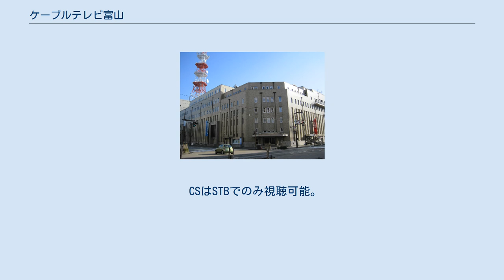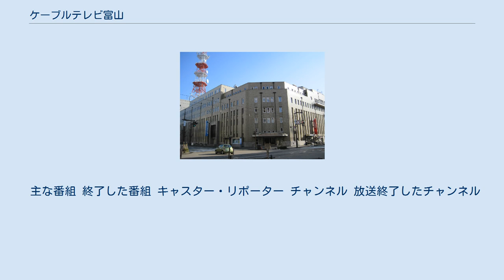ケーブルテレビ富山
株式会社ケーブルテレビ富山（ケーブルテレビとやま）は、富山県富山市に本社を置き、テレビ放送・インターネット・直収電話・MVNO事業を展開しているケーブルテレビ局。
1996年4月1日開局。
 略称はCTTであるが、現在は英語表記のMITAST（ミタスト）と日本語表記のミタスト光を併記したロゴマークを使用している。
北陸電力の持分法適用会社で、富山県ケーブルテレビ協議会に加盟。
 2011年7月31日までは、旧富山市ケーブルテレビ八尾センター局舎において「ケーブルテレビ富山 八尾局」として業務を行っていた。
 太字はHD（ハイビジョン）画質のチャンネル 地上波系列別再送信局 地上波・コミュニティチャンネル 地上波・コミチャンは、パススルー方式およびトランスモジュレーション方式で放送しているため市販の地上デジタルチューナー内蔵機器（テレビ・録画機器等）およびSTBで視聴可能。
 BS・CS放送 BSは市販のBSデジタルチューナー内蔵機器およびSTBで視聴可能。
同軸サービスではSTBでのみ視聴可能。
 CSはSTBでのみ視聴可能。
 ●：視聴可能 ★：ペイチャンネル 4K・8K放送 光テレビサービスでは下記のチャンネルも視聴可能。
下表の「TV」は市販の4K・8Kチューナー内蔵機器、「STB」は4Kチューナー内蔵STBを表す。
 ●：視聴可能 ★：別途有料チャンネル ラジオ局 FMラジオ放送は同軸ケーブルが接続可能なラジオ受信機およびテレビの地上122ch（Lifeチャンネル）で聴取可能。
 主な番組 終了した番組 キャスター・リポーター チャンネル 放送終了したチャンネル